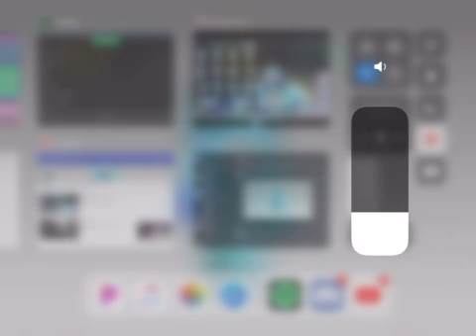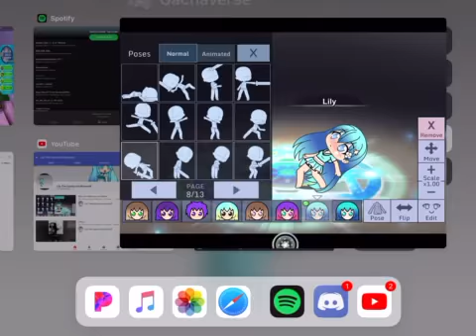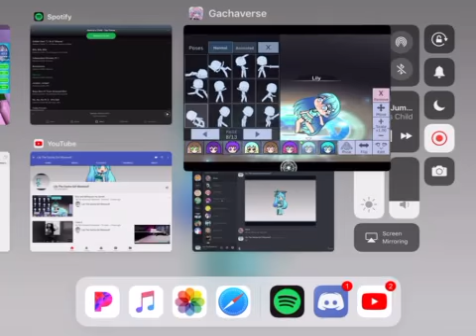Survivor my part for a map